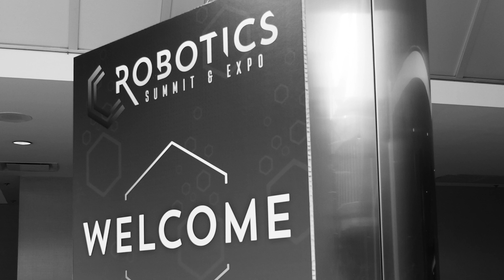Meet 10-year-old Robotics Prodigy Michael Wimmer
Steve Crowe, Editor of The Robot Report, catches up with 10-year-old robotics prodigy Michael Wimmer at the Robotics Summit & Expo 2019.